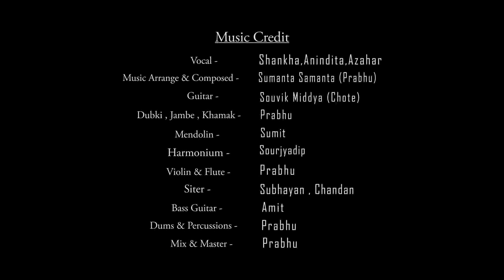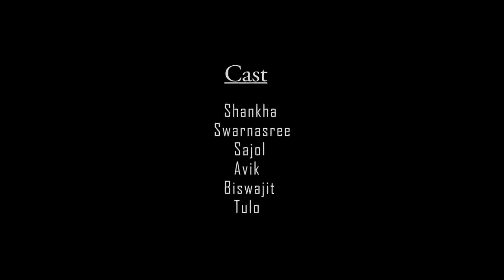বন্দে মায়া লাগাইছে। Official Video।